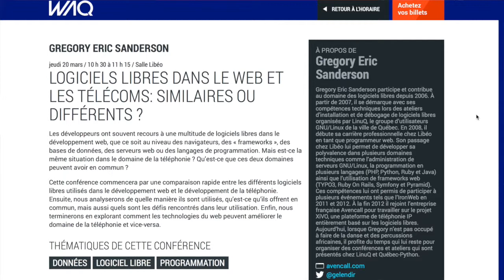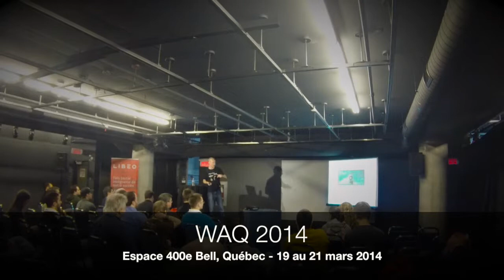WAQ 2014 - Entrevue avec Gregory Eric Sanderson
Québec, 20 mars 2014 - La 4e édition du Web à Québec (WAQ) avait lieu du 19 au 21 mars 2014 à l'Espace 400e Bell à Québec. Près de 50 conférenciers et conférencières d'ici et d'ailleurs ont partagé leurs connaissances et leurs expertises avec près de 600 passionné(e)s du Web et du numérique. L'équipe de Québec numérique a rencontré près d'une trentaine de ses experts et expertes qui nous livrent les faits saillants de leurs présentations.

Dans cette capsule, notre collaboratrice, Marie-Andrée Vézina, s'entretient avec Gregory Eric Sanderson, spécialiste en logiciels libres chez Avencall . M. Sanderson résume les faits saillants de sa conférence intitulée « Logiciels libres dans le Web et les télécoms : similaires ou différents ? »

Production : Québec numérique et la Ville de Québec
Recherche et entrevue : Marie-Andrée Vézina
Images, réalisation et montage : Patrick Parent